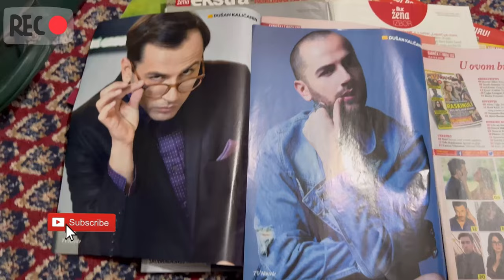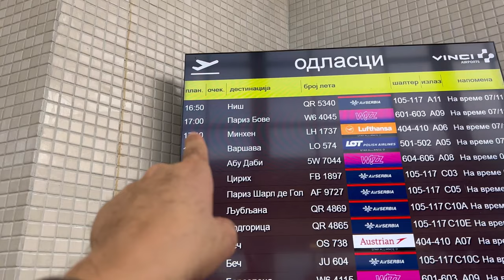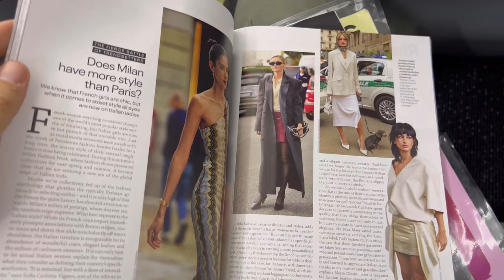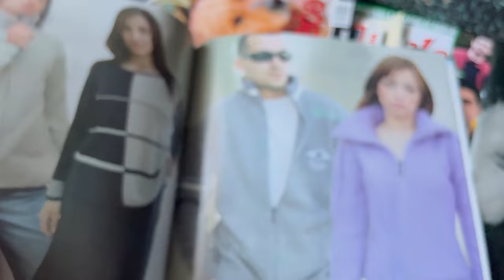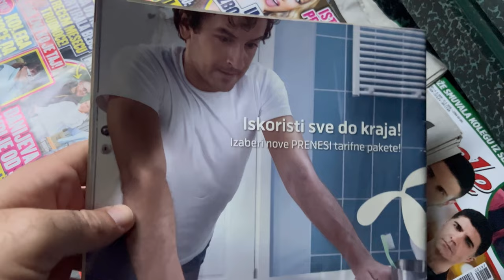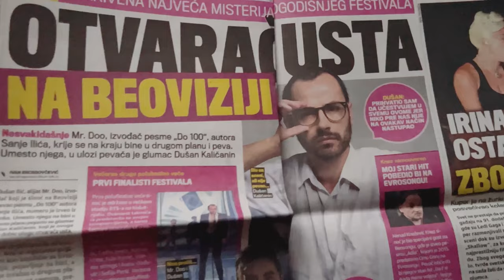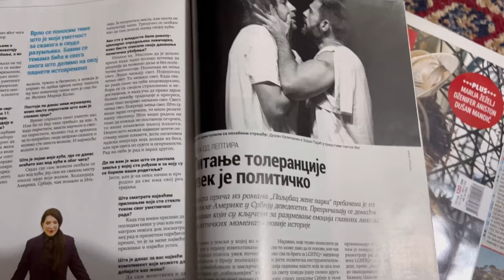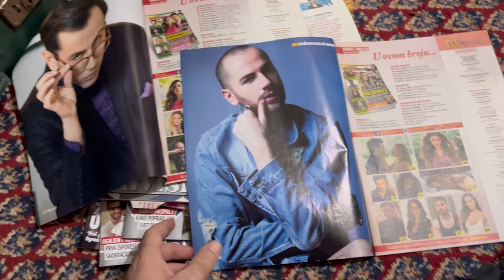PRIVATNI AVION - modna revija - LOUIS VUITTON - POVRATAK U PROSLOST - DUSAN KALICANIN iza kamere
Nekoliko dana iz mog zivota !
Od modne revije do moje kuhinje! 💥

Musician: Jeff Kaale

Musician: Jeff Kaale

Musician: Carl Storm